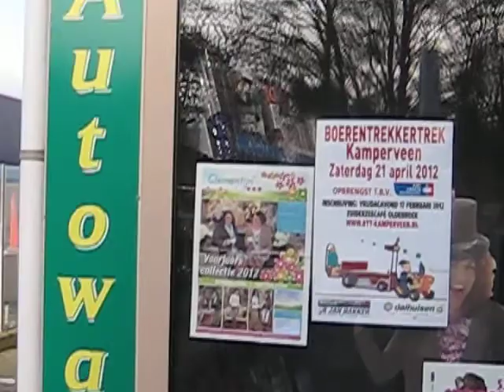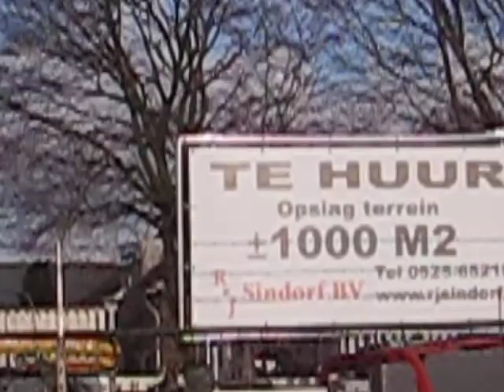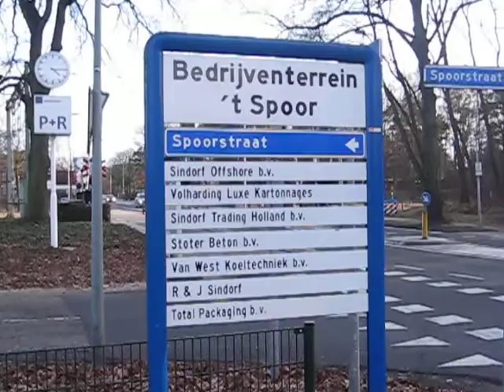eperweg 99 / 101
De huidige huurder van ons oude huis is op zoek naar andere woonruimte.
De firma Sindorf ) wil hier op termijn een nieuwe garage realiseren
Naast Eperweg 99 / 101 vindt u het tankstation van fa dalhuisen